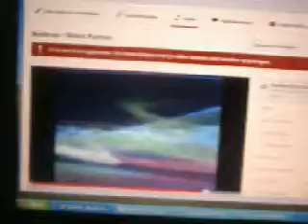The Darkness / MK2